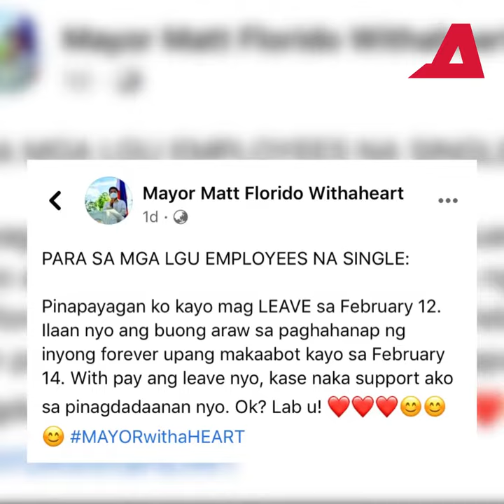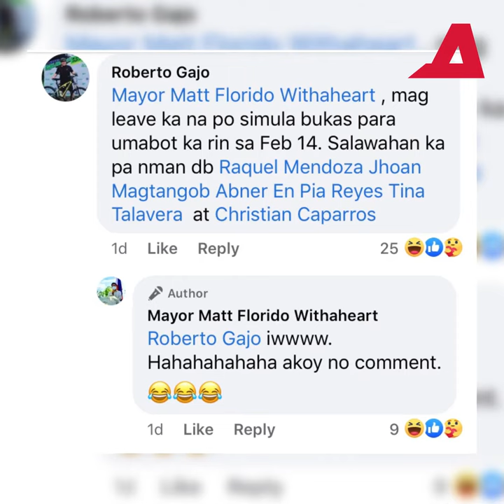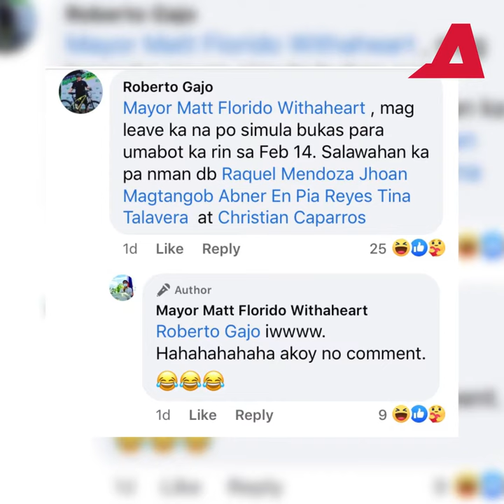Mayor sa Quezon may Valentine leave para sa munisipyo | Alam na this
May maagang Valentine's gift ang mayor ng General Luna sa lalawigan ng Quezon para sa mga single na empleyado ng munisipyo.